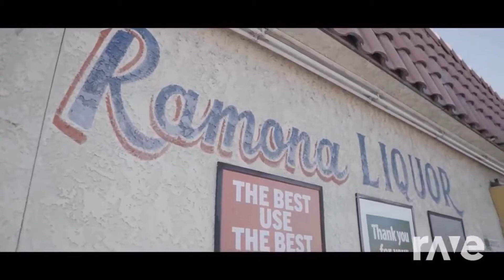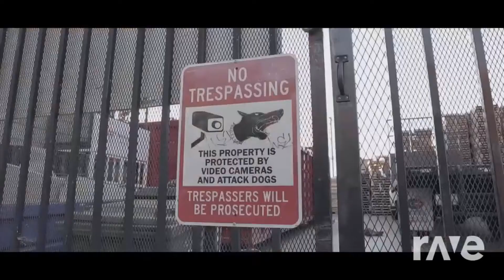3 FOR ONE LOOKING BACK 12 DJ FREDO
Hello this serie 3 FOR ONE is specially for the new subscribers. 👍 Mashups and remix made months ago 😎  In this episode :